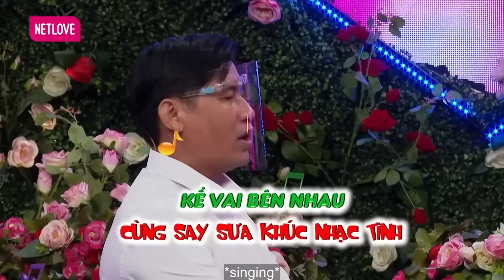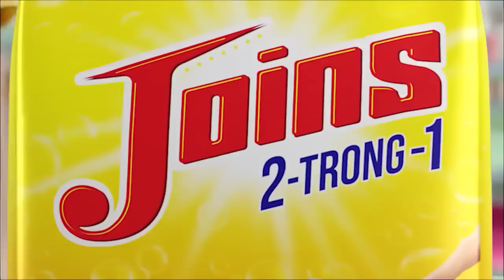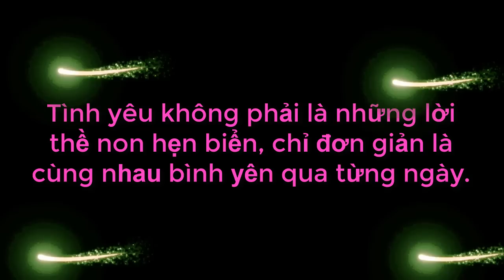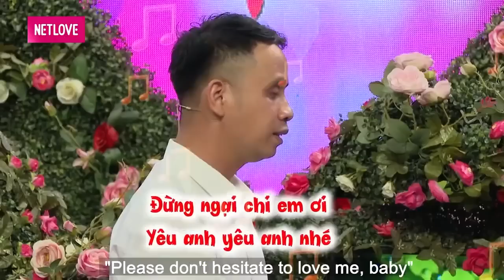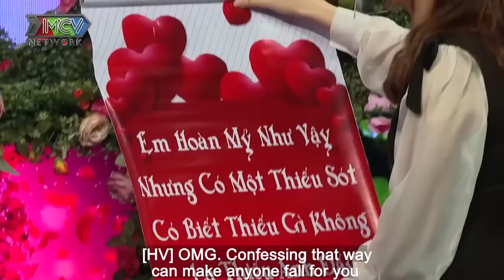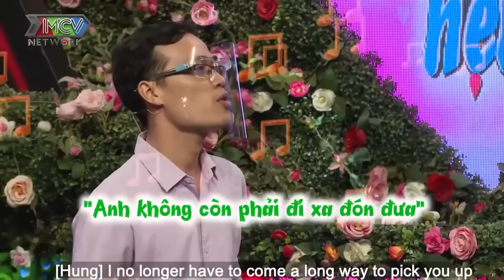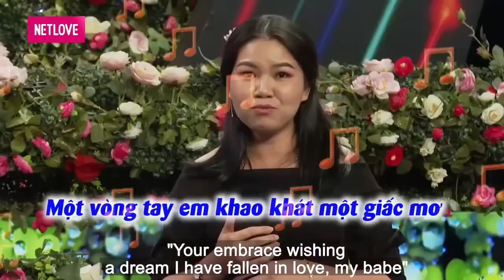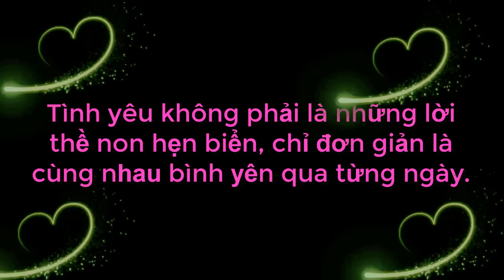Chàng Hát Mà Bà Mối Nghe Như ĐÀN GẨY TAI TRÂU Không Hiểu Làm Khán Giả Cười Xoẵn Lưỡi | 69 CÁCH YÊU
69 Cách Yêu là trang cập nhật những chương trình hẹn hò, ghép đôi, mai mối hot nhất hiện nay BẠN MUỐN HẸN HÒ, HẸN ĂN TRƯA, VỢ CHỒNG SON, YÊU LÀ CƯỚI, MAI MỐI CÙNG NGƯỜI LẠ